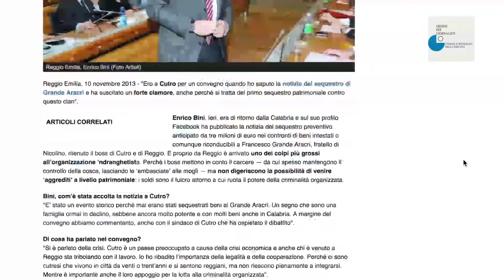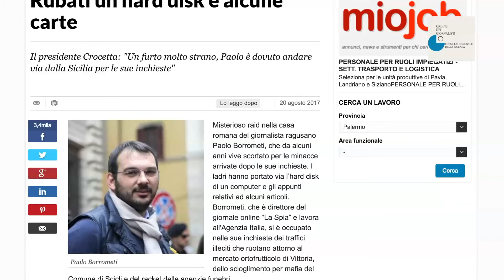XXIII Vertice Nazionale Antimafia: Fondazione Caponnetto e Odg Toscana insieme contro la mafia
All'interno delle celebrazioni in ricordo del giudice Antonino Caponnetto a 15 anni dalla morte, in collaborazione con l'Odg della Toscana, la Fondazione a lui dedicata ha organizzato il 23° Vertice Antimafia che si è svolta il 1° dicembre nell’Oratorio di Santa Caterina Bagno a Ripoli.